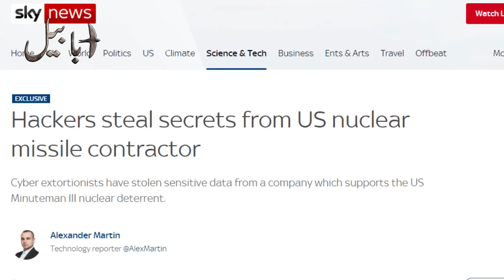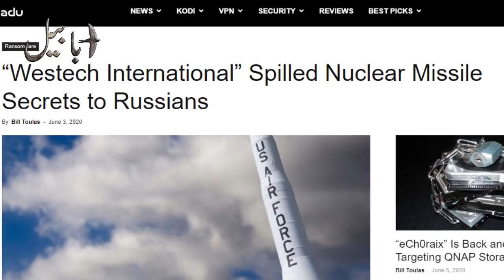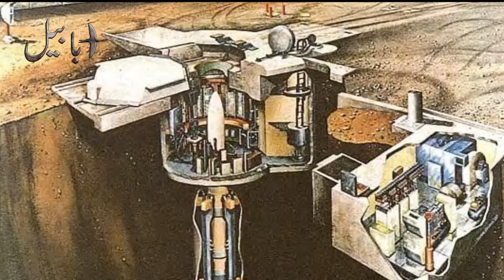Hackers steal secrets from U.S. nuclear missile contractor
Hackers steal secrets from U.S. nuclear missile contractor - Sky News